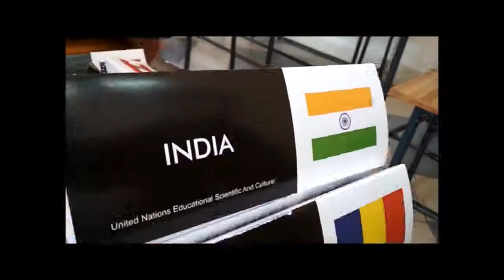Cenmun 2017 Opening Video